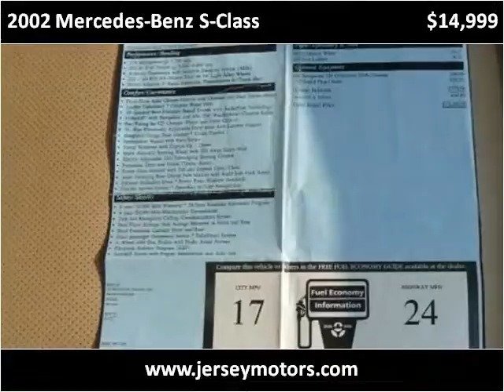2002 Mercedes-Benz S-Class Used Cars Columbus OH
This 2002 Mercedes-Benz S-Class is available from Jersey Motors.